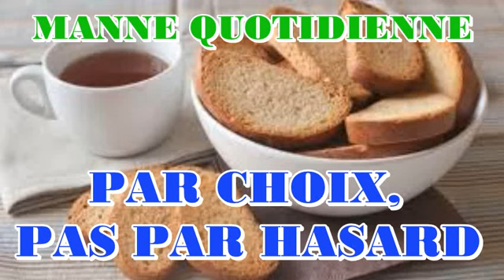Un Choix et non un Hasard ll Manne Quotidienne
Je leur donnai mes lois et leur fis connaître mes ordonnances, que l'homme doit mettre en pratique, afin de vivre par elles.